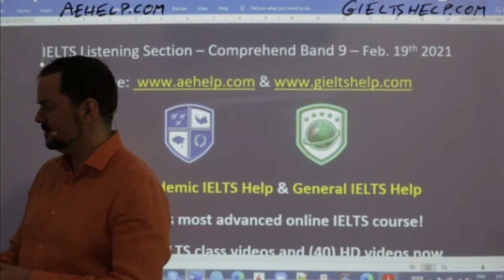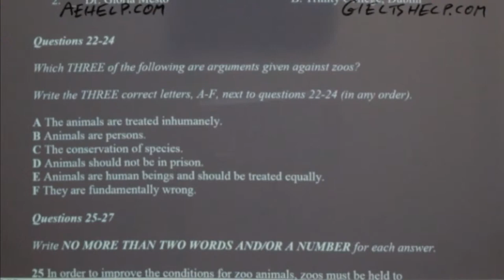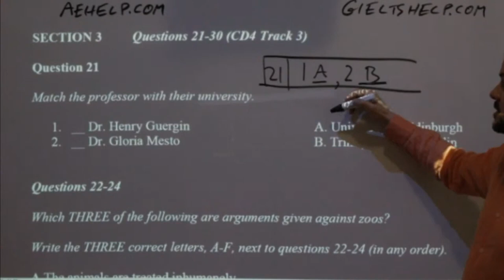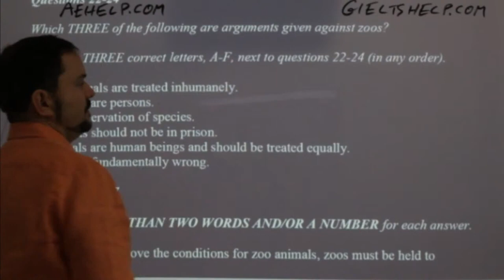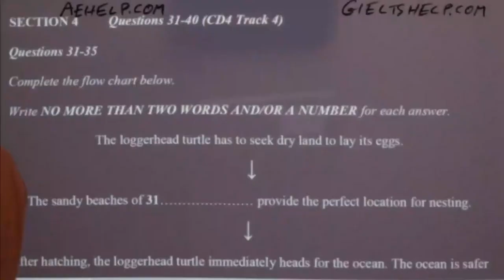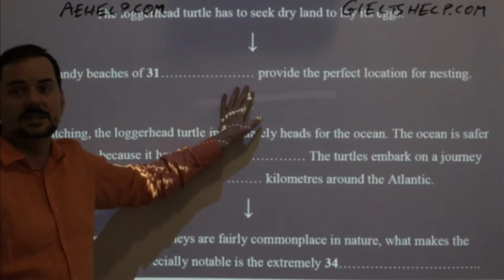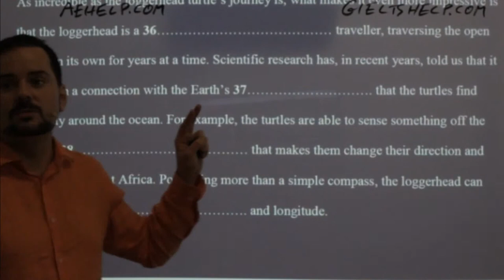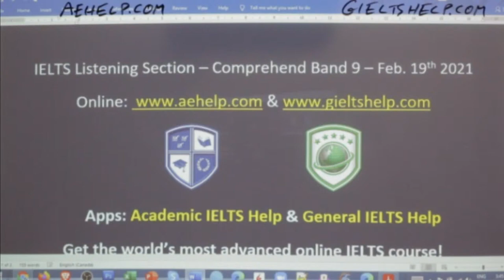IELTS Live - Listening Part 3 and 4 - Comprehend Band 9